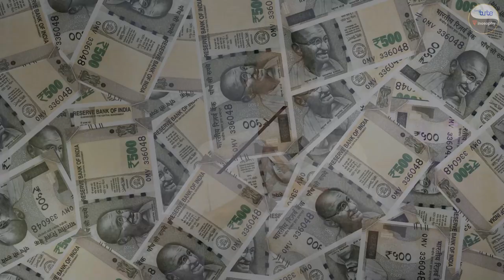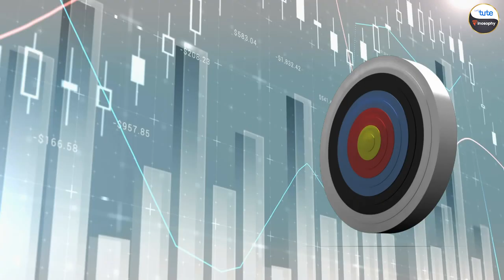Basic Things to Know Before Starting Investing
Discover the essential knowledge you need before diving into the world of investing, ensuring you're well-prepared for financial success.

About Finosophy:
Finosophy is a leading YouTube channel focused on financial literacy for kids and youth. Our channel offers engaging and informative videos that cover the basics of money management, saving, investing, budgeting and more.